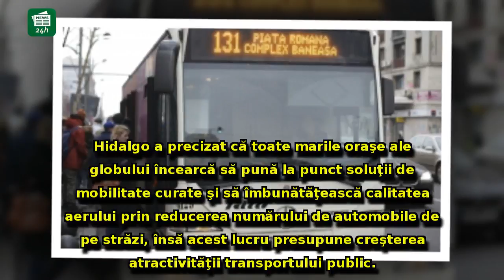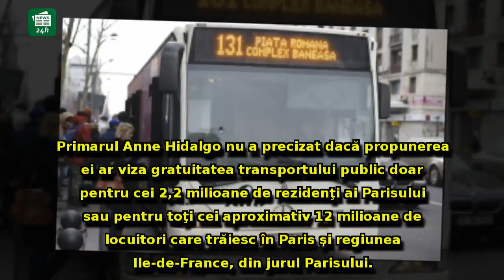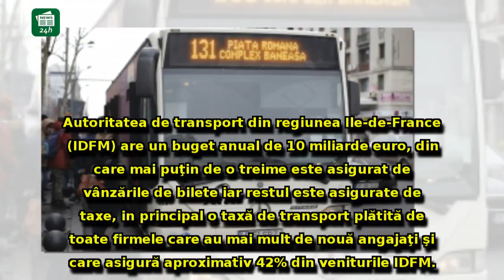DOVADA că Gabriela Firea ar putea avea dreptate: Prima mare capitală europeană care i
DOVADA că Gabriela Firea ar putea avea dreptate: Prima mare capitală europeană care ia în calcul transportul public GRATUIT